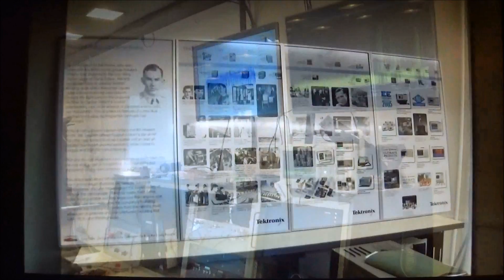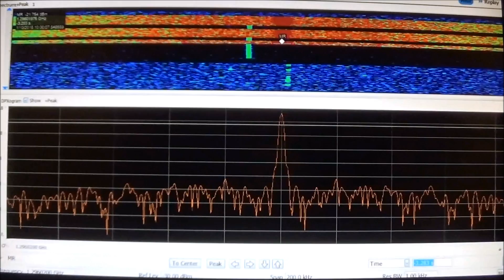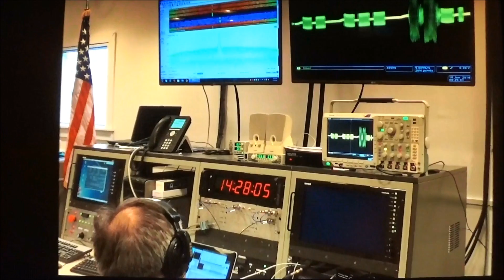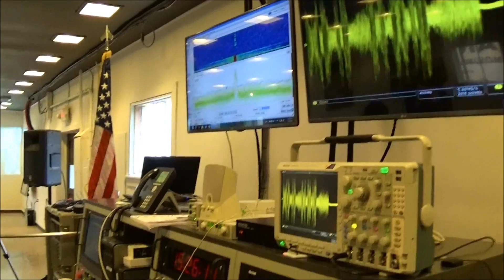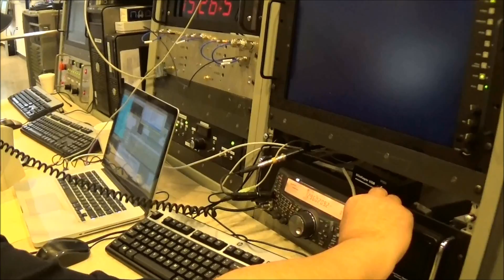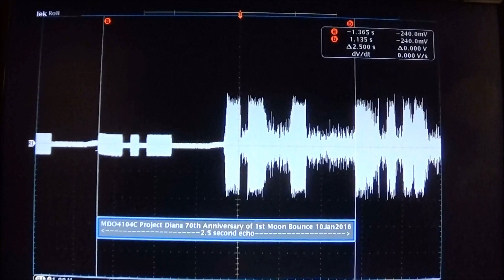#226: Project Diana 70th Anniversary Special Event | Moonbounce | EME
This is a narrated compilation of videos taken on 10 January 2016 at a special event that commemorates the 70th Anniversary of the US Army Signal Corp's Project Diana.  In addition to repeating a moonbounce at the exact time 70 years later, we also operated a few dozen amateur radio EME stations, a few of which are shown here.